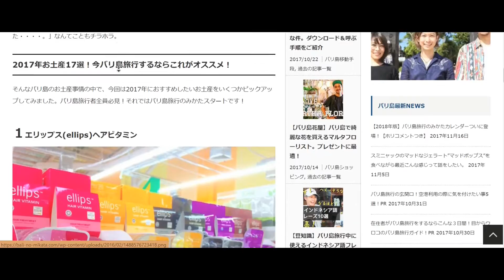オプショナルツアーは現地とネット予約どちらが安い？～バリ島在住ホリの一問一答～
バリ島旅行ならバリ島旅行専門店「バリ王」詳細はコチラ

新企画「バリ島在住ホリの一問一答」が続々アップ！今回の質問は〝オプショナルツアーの値段"について！
ちょっと考えてみれば当たり前という感じですが、やっぱり現地予約が安いんですね！
動画内ではホリが「値段交渉ができること」をメリットとしてご紹介していましたが、中には苦手な方もいらっしゃるはず…！(編集部の私もその一人です…)
個人に合わせてうまく利用できればOKですね！

※すべての回答はバリ島旅行のみかたライターホリの知識と経験に基づくもので、絶対を保証するわけではありません。予めご了承下さい。

■ファンレターやプレゼントは下記まで♪
Think a Phase株式会社（シンク ア フェーズ株式会社）
バリ島旅行のみかた　ホリ
〒101-0047
東京都千代田区内神田1-9-10光正ビル別館５階
※編集部のチェックの上、現地ライターに渡ります！